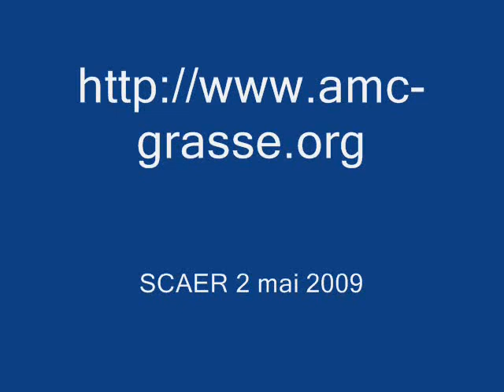Téo Collairo Vidéos de Trial à Scaër en 2009 by Philippe Stocker Trialvideos